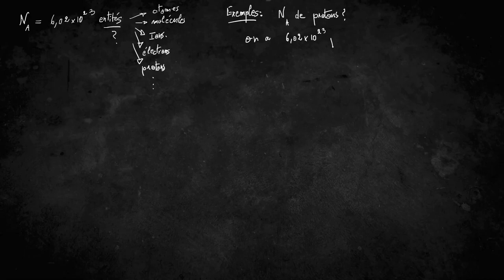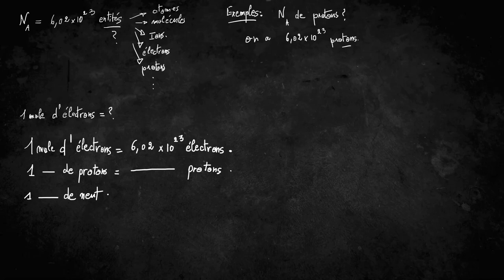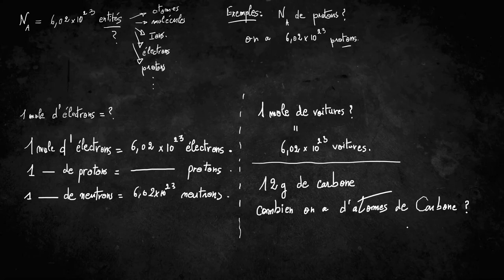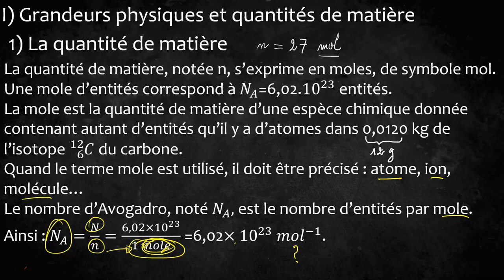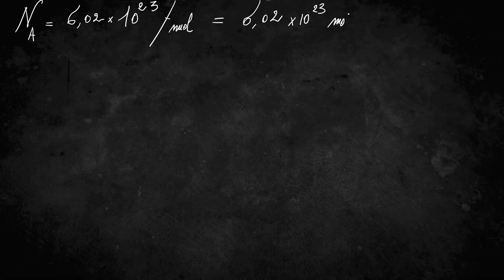Première générale physique chimie quantité de matière